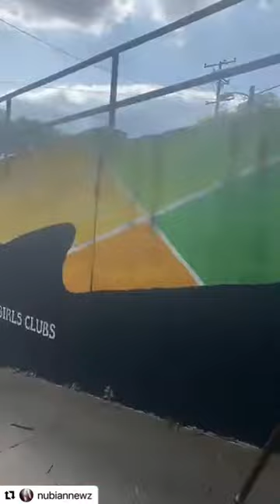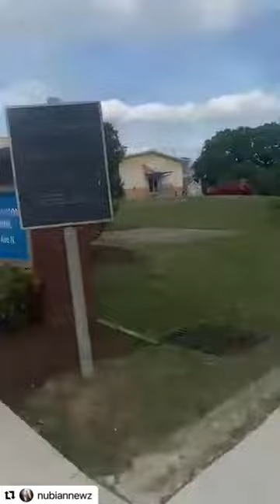They Hear The Spirit Speaking through me.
Help us spread the gospel

Anything Helps

$nubiandivine